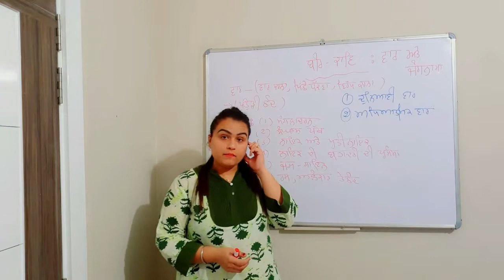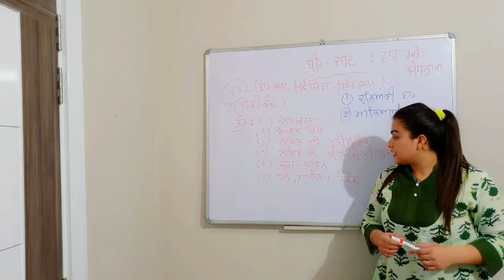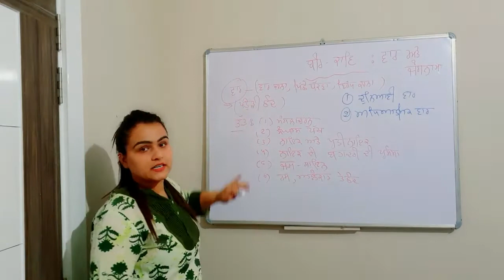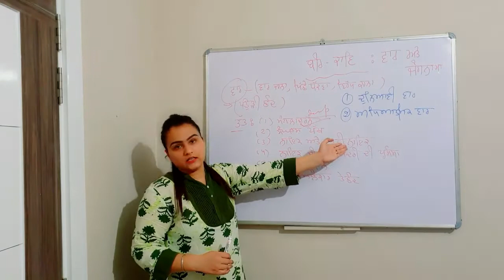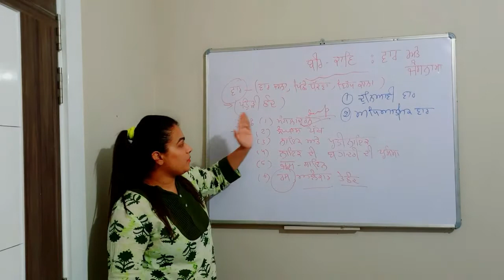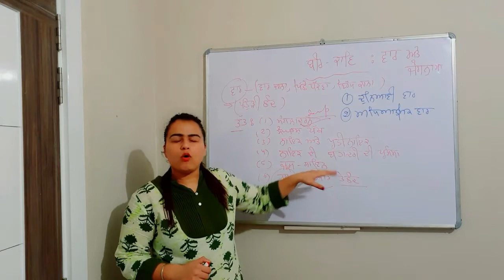ਬੀਰ ਕਾਵਿ : ਵਾਰ ਅਤੇ ਜੰਗਨਾਮਾ